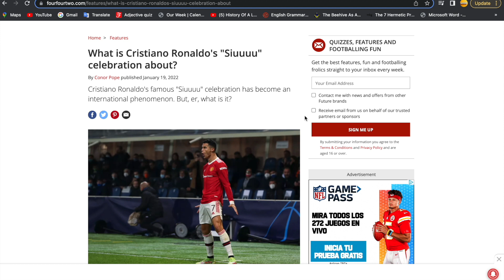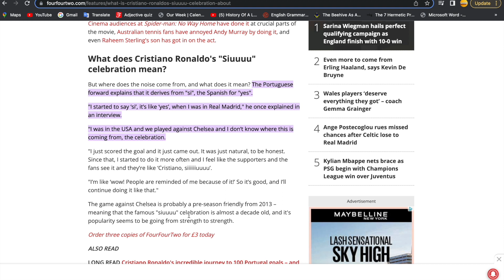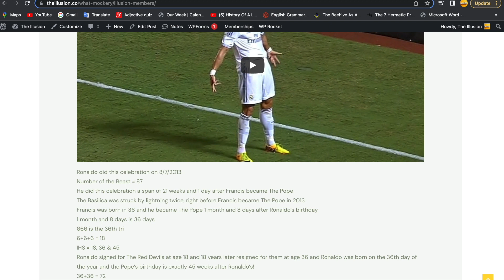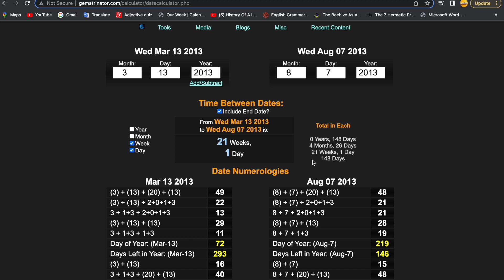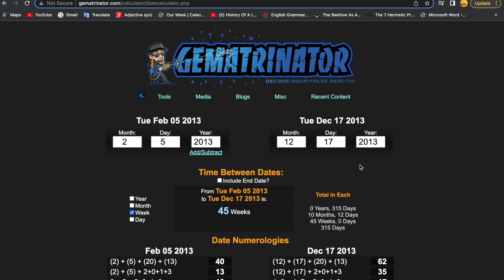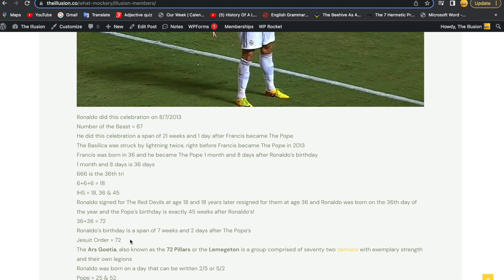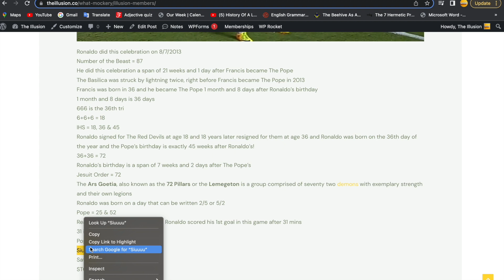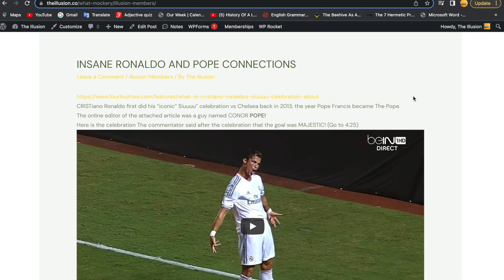RONALDO AND POPE FRANCIS SYNCS THAT WILL BLOW YOUR MIND LIKE NEVER BEFORE!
This is so revealing!